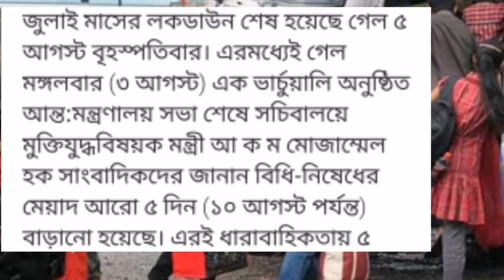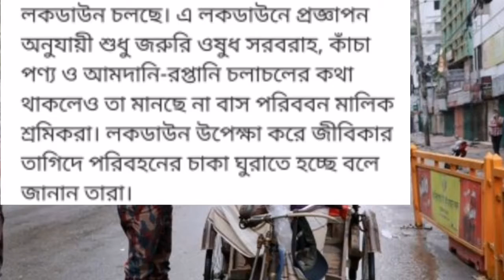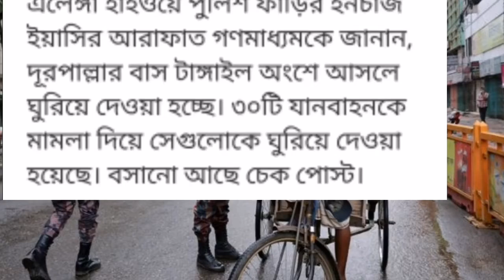বাস চলছে মহাসড়কে। সরকারের বিধিনিষেধের তোয়াক্কা না করে বাস চলছে মহাসড়কে। News of public transport.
বাস চলছে মহাসড়কে। সরকারের বিধিনিষেধের তোয়াক্কা করে বাস চলছে মহাসড়কে। আজকের খবর।  News of public transport.

করোনা ভাইরাস সংক্রমন ঠেকাতে চলমান কঠোর বিধিনিষেধের মেয়াদ ১০ আগস্ট পর্যন্ত বাড়ানো হয়েছে। এর পর ১১ আগস্ট থেকে পুনরায় গণপরিবহন চলবে।

The bus is running on the highway.  Buses are running on the highway despite government restrictions.  Today's news.

News of public transport.  Strict restrictions on coronavirus infection have been extended until August 10.  After that, public transport will run again from August 11.